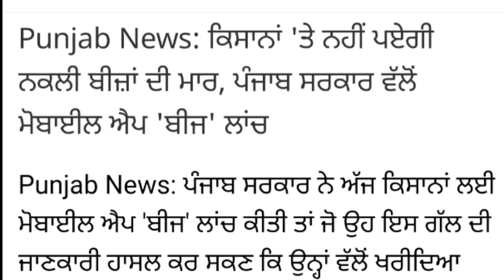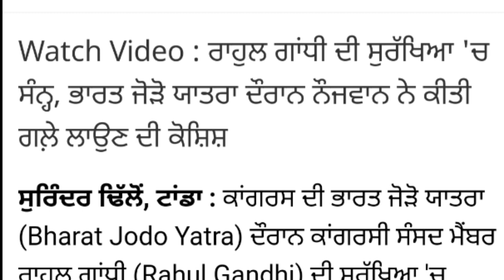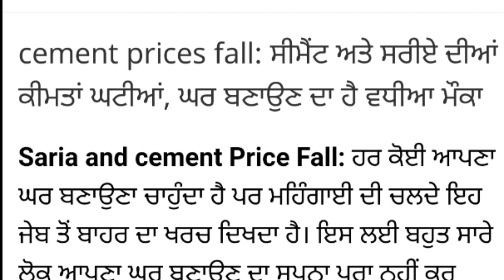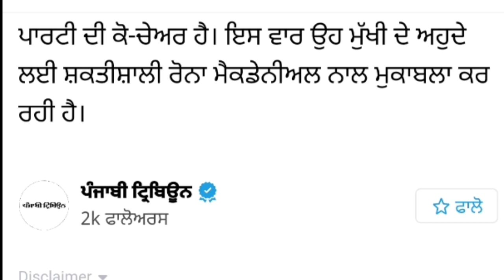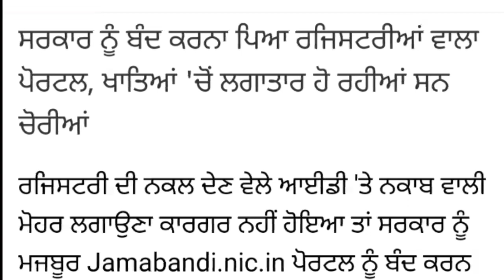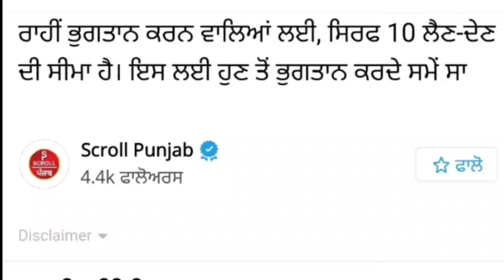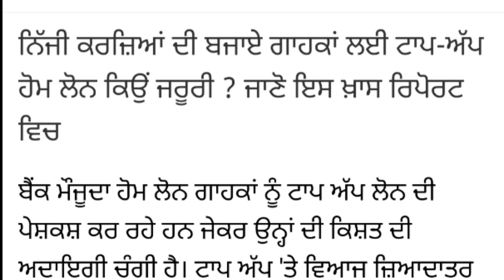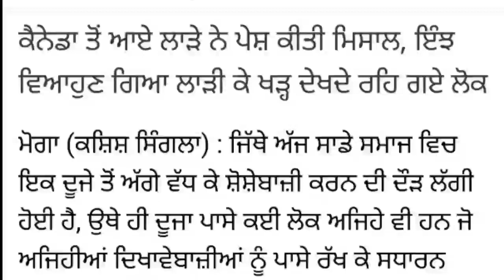Punjabi News 20 Jan 2023 Punjab News Bulletin CM Bhagwant Mann Punjab Politics Punjab News Update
Punjabi News 29 Jan 2023 Punjab  News Bulletin CM Bhagwant Mann  Punjab Politics Punjab News Update